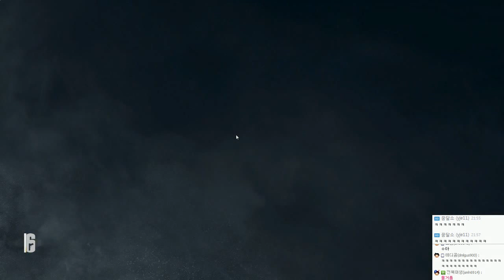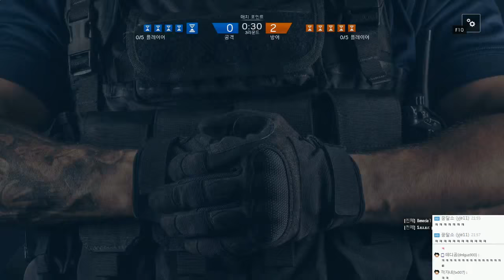레인보우식스 시즈 정식발매! 합방 멀티 | 12월1일 | #03 - by조마문 (PC) ( 60프레임 , FPS게임 , Rainbow Six : Siege )